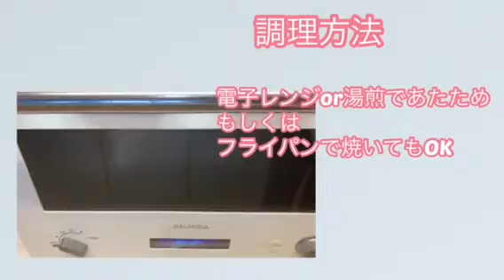【日本のいいもの発掘】愛媛県宇和島 お魚レストランセット 女子アナ47ショップ山崎愛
愛媛県宇和島の「企業組合こもねっと」さんによる商品。
人口300人ほどの漁村で地域活性化を目指し、地元生産者を中心に立ち上げた企業さんです。

人気の一夜干しに合うトッピングソースをセレクトした、
多様な味わいを楽しめるお魚レストランセットです。

・人気の一夜干しに愛称抜群のトッピングソースをトッピング
・焼き・レンジ調理・湯煎調理対応の３way商品です。
・袋のまま電子レンジ500ｗで２分～2分30秒加熱、湯煎5分のお手軽調理で食べられます。

【内容】
・真鯛のバジルソース×２
・真鯛の麦味噌漬×２
・カンパチの藻塩麹漬×2・ブリの照り焼き×2・アジの沖漬×２

宇和島の養殖生産量日本一の真鯛や養殖魚がコロナショックによる
全国的な流通ストップにより、生産者が育てた養殖魚が行き場を失い滞っています。
出荷がないと次の稚魚を入れる生簀があかない上、
餌代など経費がかさみ経営を圧迫していきます。
そんな状況を少しでも打開出来たらと、
私たちも養殖魚の消費に役立てるよう生産者とともに頑張っています。とのことです。
ぜひ購入して応援を！！

【原料】
●真鯛のバジルソース：養殖真鯛 ,バジル・バージンオリーブオイル・松の実・ニンニク・食塩
●真鯛の麦味噌漬：養殖真鯛、麦味噌（大麦、はだか麦、大豆）、食塩
●カンパチの藻塩麹漬：養殖カンパチ,米麹、食塩
●ブリの照り焼き：養殖ブリ、砂糖、醤油（脱脂加工大豆（遺伝子組み換えでない）・小麦）、みりん（水飴、・麹及び米麹の醸造調味料・醸造酢）、酒（醸造調味料（米・米麹）・ぶどう糖果糖液糖・酸味料）、食塩/アルコール、酸味料
●真アジの沖漬：養殖真アジ、醤油（小麦・大豆を含む）、発酵調味料（液状ぶどう糖・酒精・酒粕分解液・食塩）、かつお節エキス、さば節、むろあじ節、果糖ぶどう糖液糖、還元水飴/甘味料（ステビア・天草）

【女子アナ47とは】
47都道府県の地方局出身の女性アナウンサー団体です。
放送局出身アナウンサーメンバーが100名以上。その土地ゆかりのアナウンサーと自治体・企業をマッチング。また、地方を様々な角度から団体戦で全国にPRしています。

株式会社Cheering
〒107-0052　東京都港区赤坂4-9-25新東洋赤坂ビル5階

【関連動画】アナウンサーによる読み聞かせチャンネル